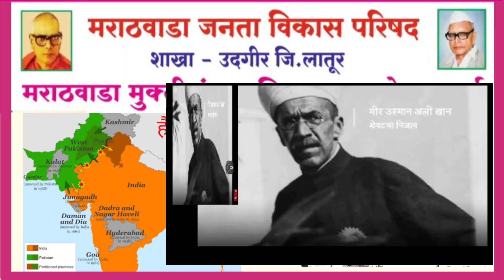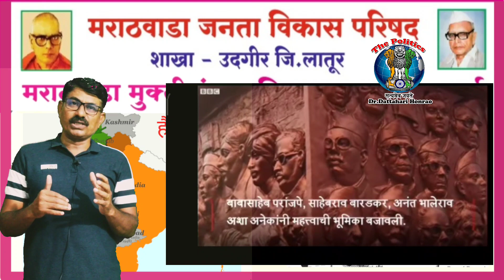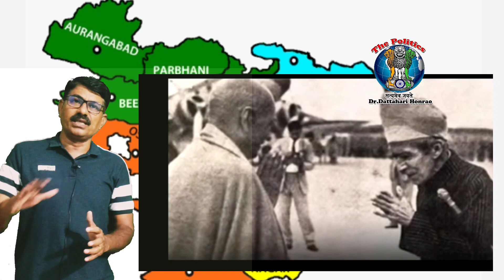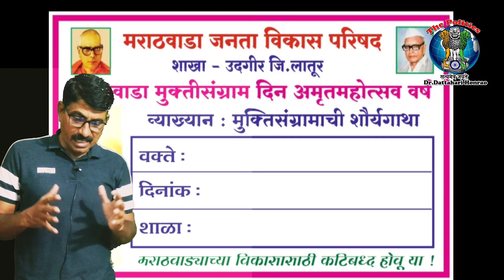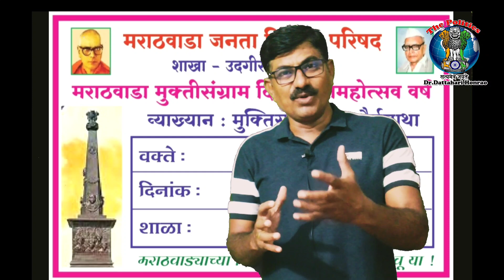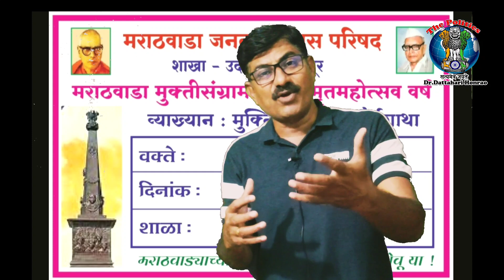मराठवाडा मुक्ती संग्रामात लातूर जिल्ह्याचे योगदान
हैद्राबाद मुक्ती संग्राम || मराठवाडा मुक्ती संग्रामाच्या पार्श्वभूमीवर युवकांची विकासात्मक भूमिका @ThePolitics1